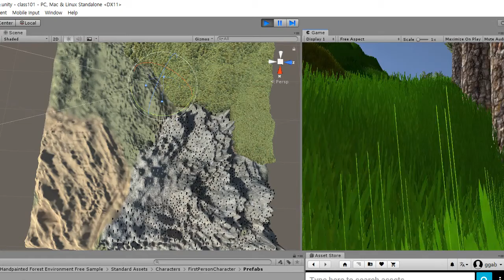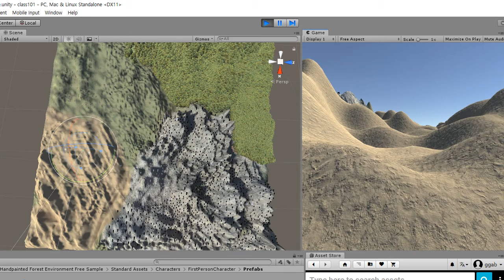유니티 터레인 만들어보기 2019 03 16